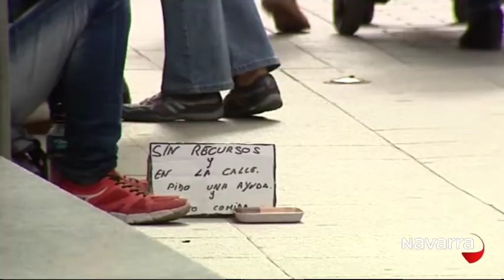Noticias Navarra 14.30 horas 30 junio 2016